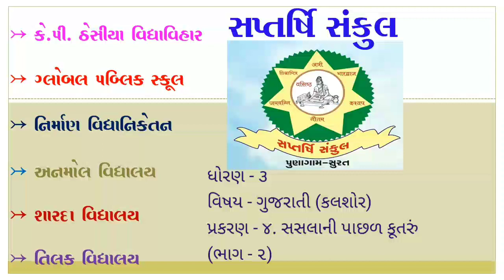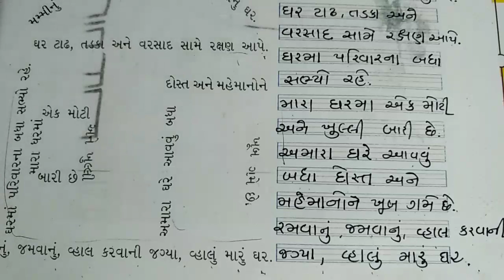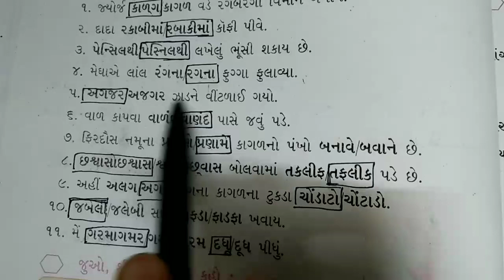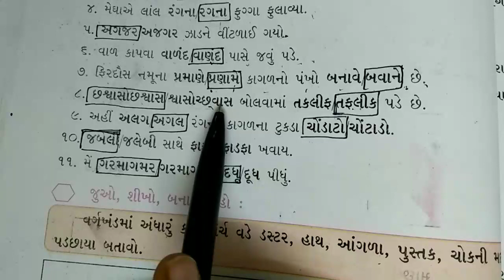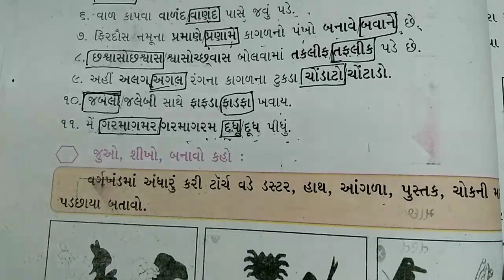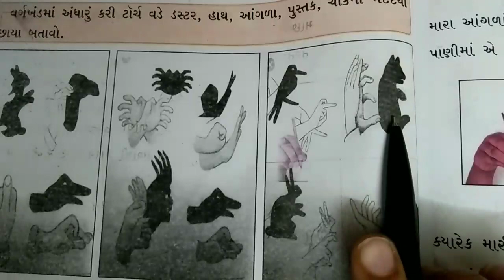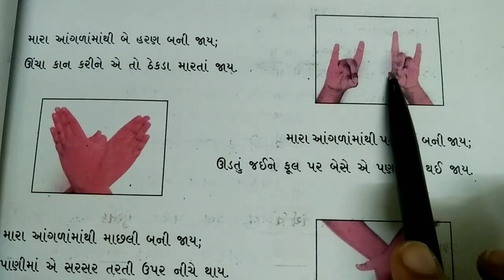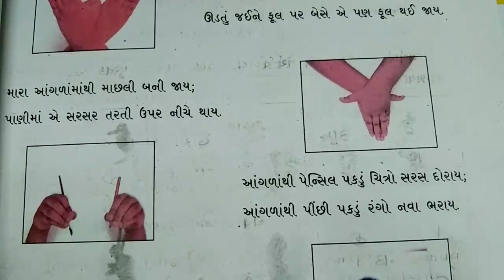Std 3 Gujarati Chap 4 Part 2 સસલાની પાછળ કૂતરું